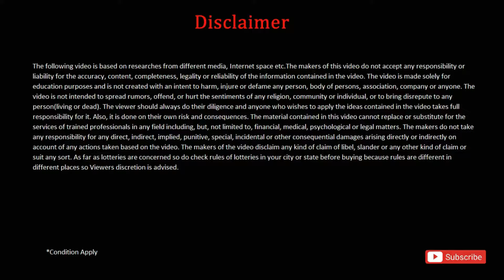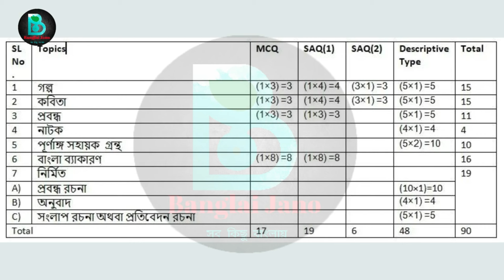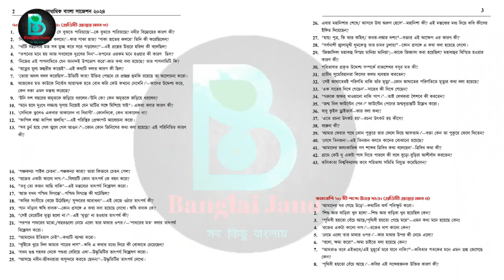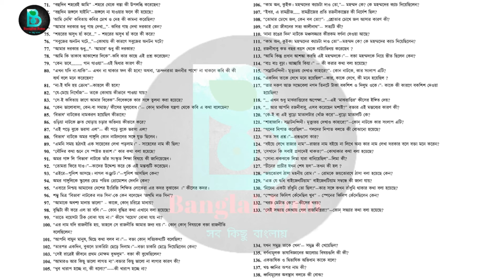২০২৪ মাধ্যমিক বাংলা ৯০% কমন প্রশ্ন|madhaymik last minute Bengali suggestion|2024 madhaymik exam news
২০২৪ মাধ্যমিক বাংলা ৯০% কমন প্রশ্ন|madhaymik last minute Bengali suggestion|2024 madhaymik exam news

2024 madhyamik bengali suggestion
madhyamik 2024 bengali suggestion test
class 10 rachana suggestion 2024
বাংলা রচনা সাজেশন ক্লাস 10
madhyamik bengali mcq suggestion 2024
2024 madhyamik bengali suggestion
madhyamik 2024 bengali suggestion
class 10 saq bengali suggestion 2024
bengali class 10 suggestion 2024
bengali 2024
madhyamik bengali koni last minute suggestion 2024
madhyamik bengali final Last minute suggestion 2024
koni
moti Nandi koni
koni last minute suggestion 2024
2024 madhyamik history final suggestion
madhyamik history best suggestion 2024
madhyamik history 2024
madhyamik
history 2024
madhyamik history 2mark suggestion 2024
Class 10 2 mark history suggestion 2024
2mark history suggestion 2024 Class 10
2024 madhyamik test paper
2024 madhyamik abta test paper
2024 hs test paper
madhyamik
2024 abta test paper solve
abta 2024 madhyamik test paper
2024 madhyamik test paper
2024 madhyamik abta test paper
madhyamik abta
abta test paper
abta
abta 2024
madhyamik 2024